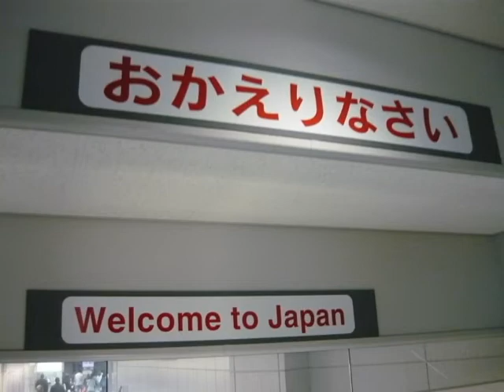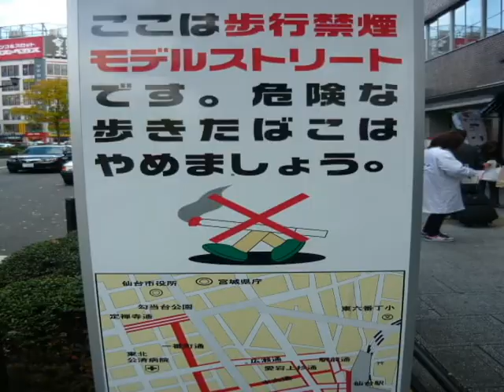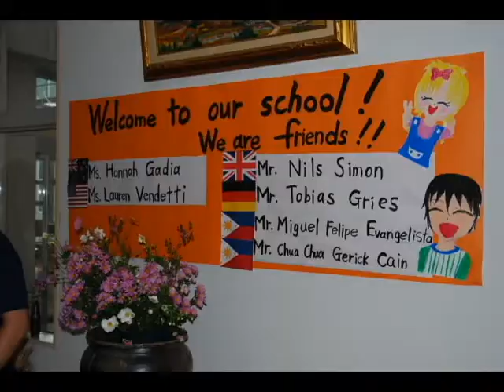Yearbook Stomp Video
7-minute video composed by IAC at the end of Fall 2009